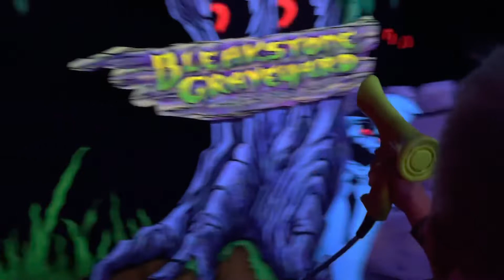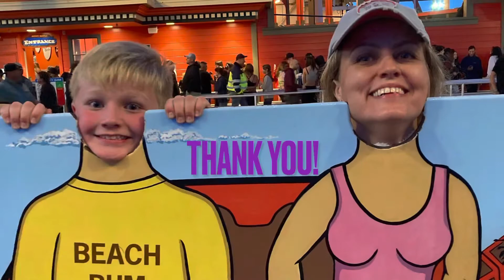Santa Cruz beach Boardwalk Rides May 14th 2022